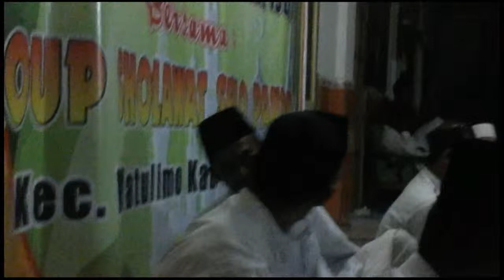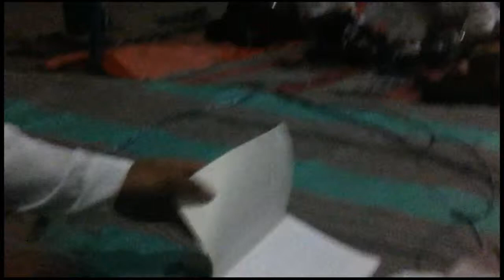( Cover ) Assubhubada + Suluk _ SELO PANDOWO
SELO PANDOWO.
Video dokumentasi saat Peringatan Maulid Nabi di Watulimo Trenggalek. GRUP SHOLAWAT ala HABIB SYECH ini juga dimaksudkan untuk memberikan wadah bagi anak-anak khususnya Kecamatan WatulimoTrenggalek untuk belajar Hadrah atau Terbang atau biasa disebut Hadroh-an / Terbang-an. Dengan membawakan Tembang-tembang PEPELING ( dalam bentuk Sholawat dan Nasihat-nasihat Moral )
   Kegiatan ini juga rutin dilaksanakan tiap beberapa bulan dan rutin berlatih ataupun sekedar berkumpul untuk mengasah kemampuan tiap-tiap personilnya. Personil SELO PANDOWO kebanyakan adalah anak- anak usia SD SMP karena memang tujuannya juga untuk memberikan kegiatan yang bermanfaat terlebih kegiatan ini adalah salah satu Syiar Islam yaitu Nguri-Nguri Tradisi SHOLAWATAN serta menjalin Silaturrahim dan kebersamaan.

TRENGGALEK